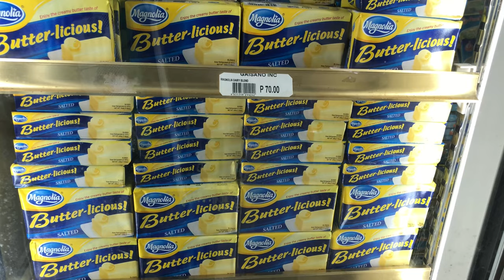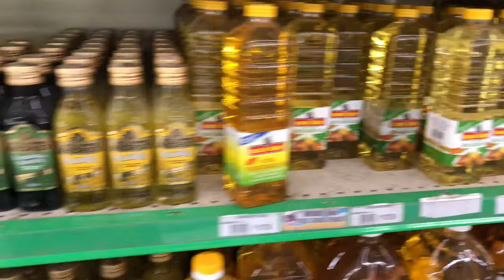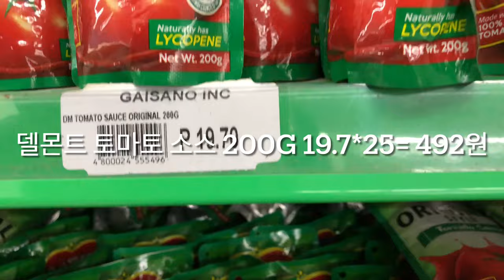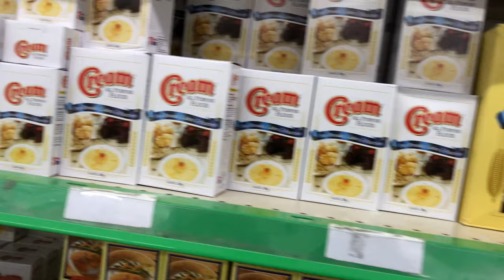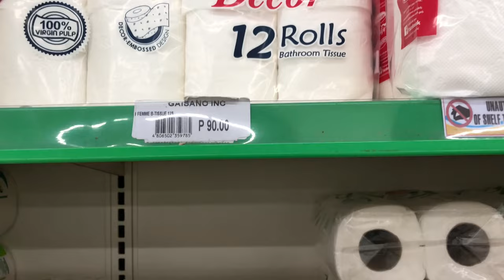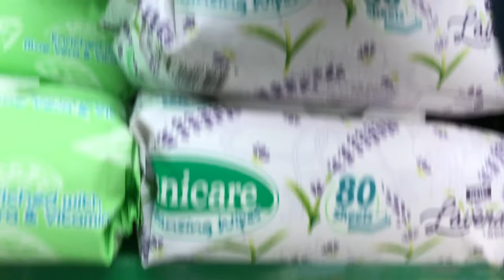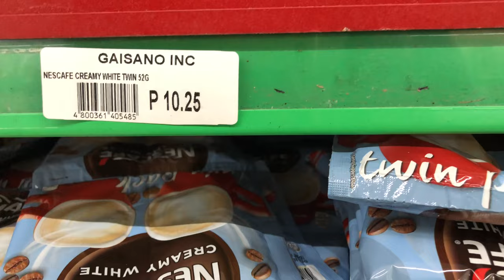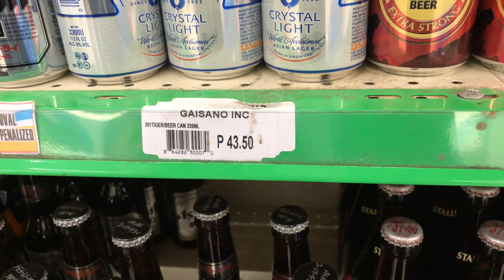가이사노몰 타운몰 물가동향!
-불펌금지! ©️CourseDirector: 라이언리#45858 •
-Covid19로 예약제로만 운영중입니다•
-2021,2022년투어 선예약중!•
-스케줄변경가능,취소불가능•
-2023년까지연기,양도가능!•
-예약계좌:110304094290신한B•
• 예약: reserve •